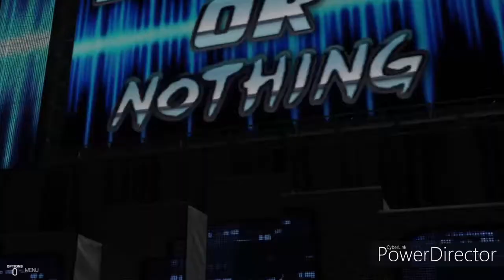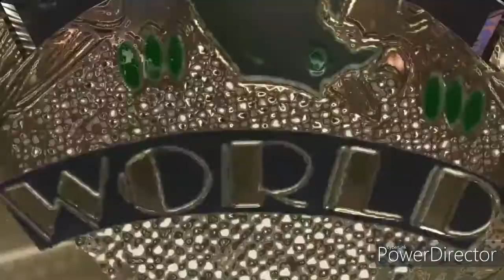Frontline Everything Or Nothing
-Match Card-
1.-Women's Ultimate Gamble-
Rachel Romi Vs Shirley Vs Diana Whiskers Vs Mariah Palmer Vs Valentine Vs ???
2.-Women's Tag Team Championship-
The Outlaws Vs Shadow Dar & Rachel Williams(c)
3.-Warrior's Championship
Kano Vs Elijah Sabin Vs Chase Blade(c)
4.-Men's Ultimate Gamble-
Keith Anderson Vs Wesely West Vs Fletcher Bannon Vs Marty Vs Jay Balmer Vs ???
5.-Frontline Women's Championship-
Kagome Katsura Vs Sara Saint(c)
6.-Frontline Championship-
Taylor Sparkle Vs V(c)

(Partners)
-3TP-